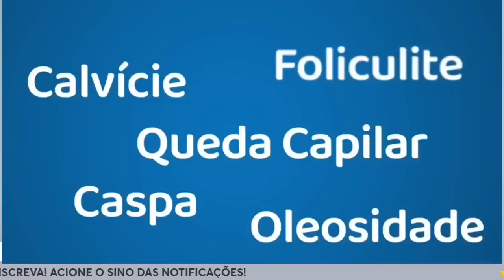PRÉ-JOGO: CEARÁ X SPORT!